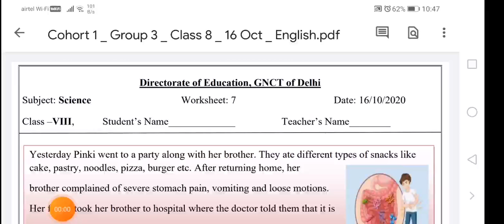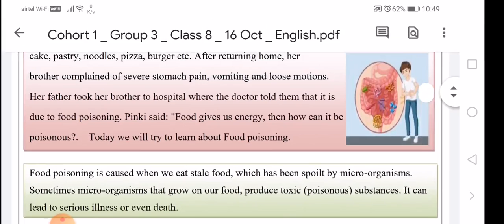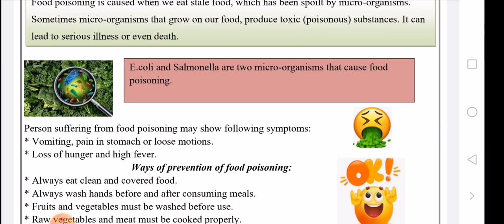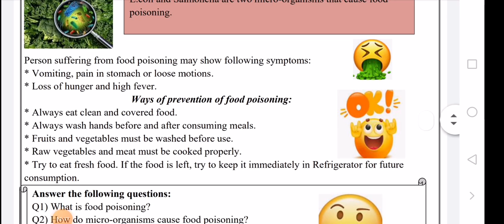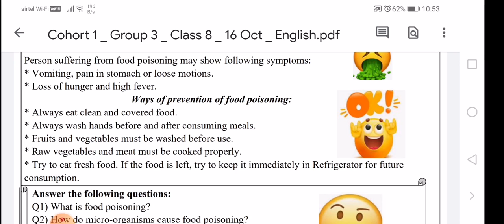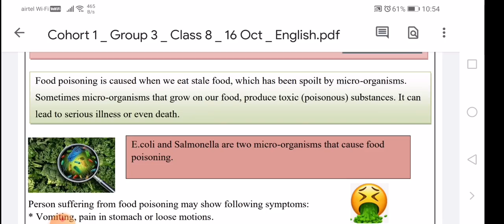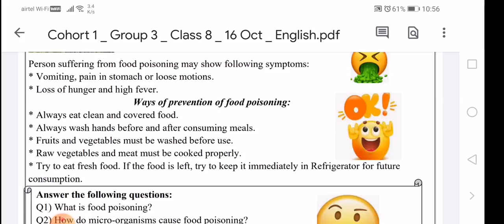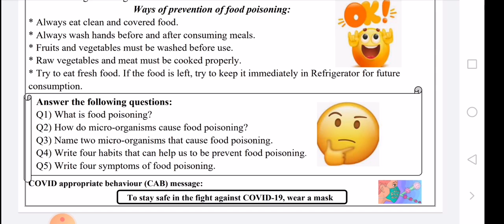CLASS 8 WORKSHEET 7|SCIENCE |16-10-20 |ENGLISH MEDIUM |FOOD POISONING |EXPLORE ENJOY AND ENRICH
Full explanation and solutions